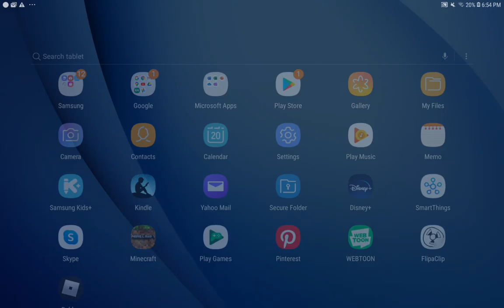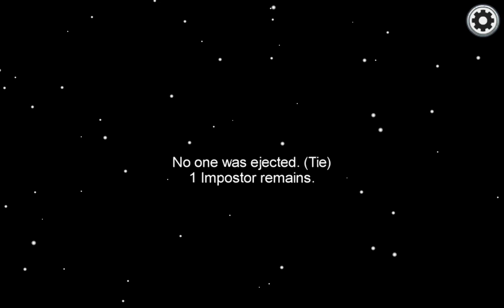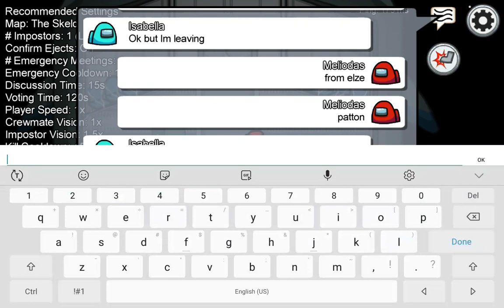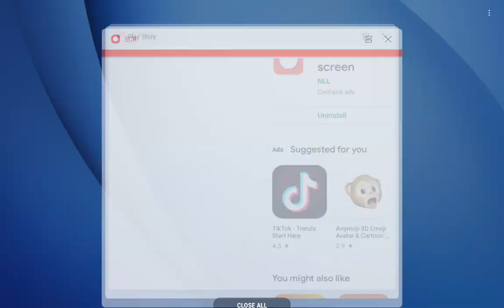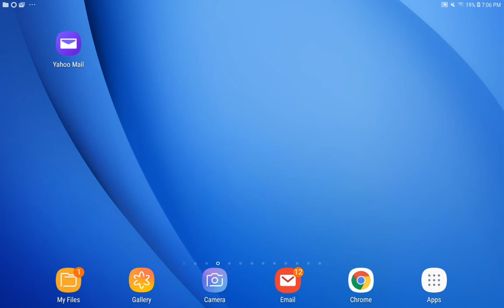Playing among us for the first time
this is the among us game it's fun when it aculy works